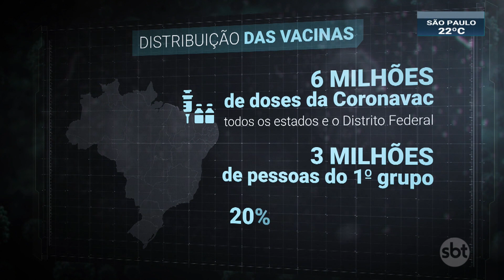Ministério da Saúde conclui entrega de doses da CoronaVac aos estados | SBT Brasil (19/01/21)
O Ministério da Saúde (MS) concluiu nesta terça-feira (19) a entrega das doses da CoronaVac aos estados e ao Distrito Federal. Agora, cabe aos governadores fazer as vacinas chegarem aos municípios. Nesta primeira fase, cerca de 3 milhões de brasileiros serão imunizados contra a Covid-19.